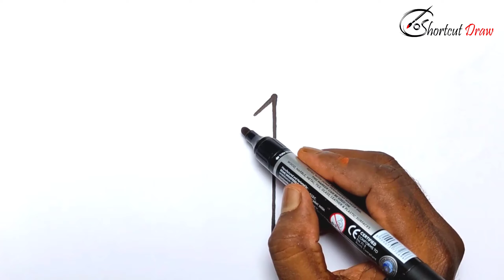How to draw a candal from number 1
Easy Candle Drawing ✅ How to Draw a Candle Easy Step by Step
how to draw a number using 1
How to draw a using number
Shortcut draw